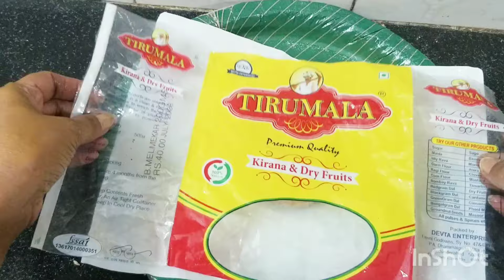చపాతి పిండిని చేత్తో కలిపే పనిలేకుండా చపాతి పీట లేకున్నా పేపర్ ప్లేట్ ఉంటేచాలు 100 చపాతీలైనా చెయ్యెచ